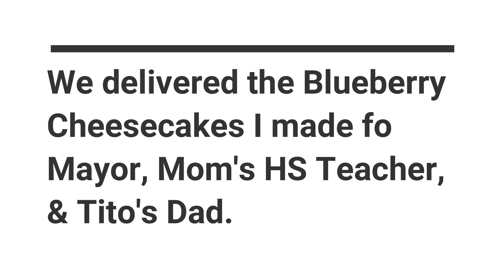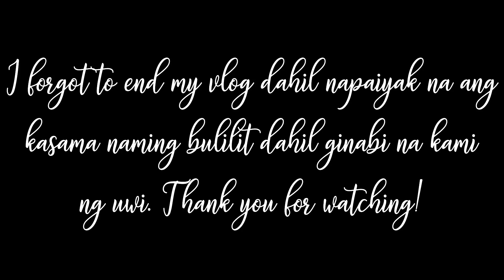Hacienda ni Tyong atbp. | Darlene Dale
Hi e'rbody! I'm Dale. I vlog about my life and journey with God through my ministry! I hope you enjoy watching my videos and learn as well! God bless you, luvies!! 😘 Thank you!

Enjoy or TRIP TRIP lang na QUEZON TRIP.
If you havent' watched our Day 1 and Day 2 in Guinayangan, here are the links!